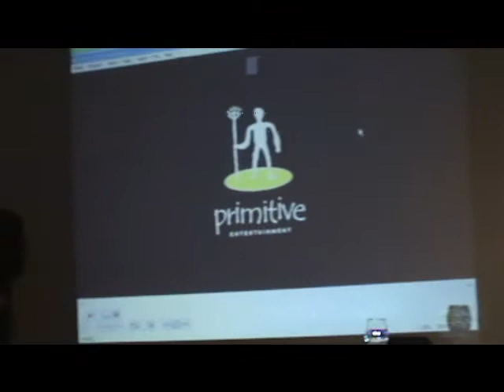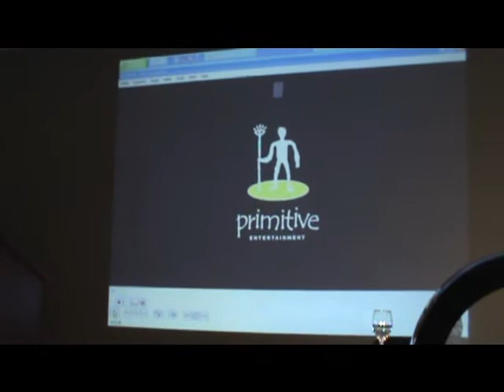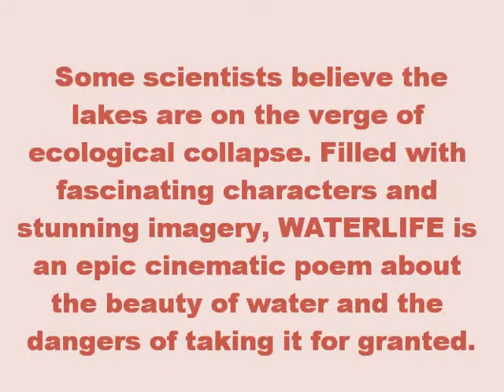Great Lakes Tour Part 3 Kevin McMahon and Mark Mattson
The Great Lakes of North America form the largest group of freshwater lakes in the world, holding more than 20 per cent of the world's surface freshwater and 95 per cent of North America's. They provide life and livelihood to more than 40 million people and are the economic centre at the heart of the continent. Yet the Great Lakes of North America are in serious trouble. Multipoint pollution, climate change, over-extraction, invasive species, and wetland loss are all taking their toll on the watershed.

With a patchwork of limited government protection that is hampered by inadequate funding and differing political priorities, the Lakes urgently need people to join together to forge a new future for them, one that will ensure the Lakes will thrive for generations to come. To help forge links and build relationships in communities surrounding the Great Lakes' waters, the Council of Canadians has launched the "Great Lakes Need Great Friends" tour.